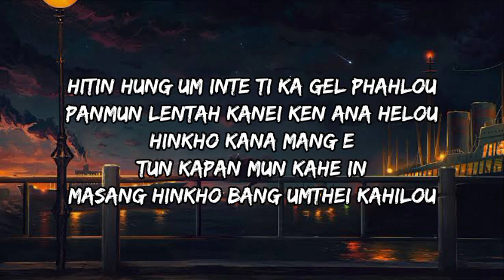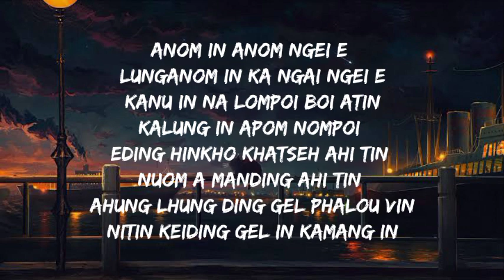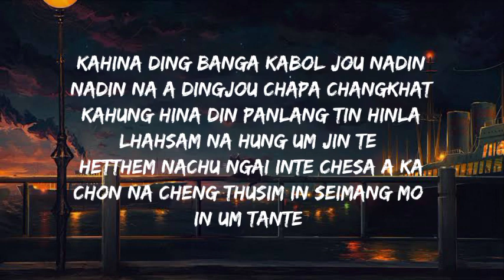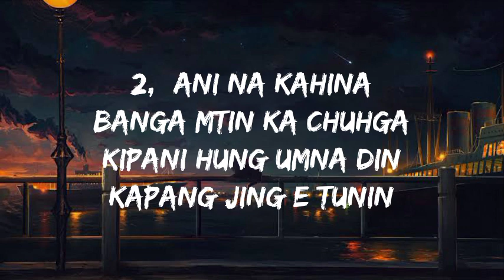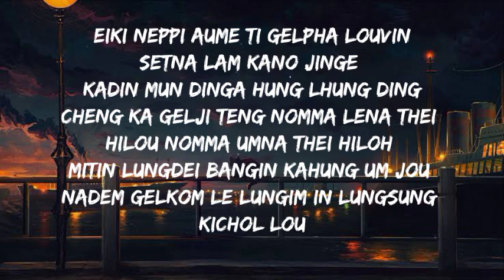MOPOH NA KANEI LYRICS || RIMMY K'SAI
SONG  : MOPOH NA KANEI
ARTIST:RIMMY KHONGSAI

 turn on notification for more

                    Thanks